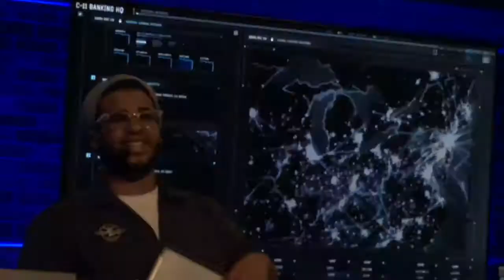First time on Fast and Furious, and a Special Surprise at Magic Kingdom! | Florida July 2018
My first full day in Florida, we went to Universal Studios, but I didn't get a chance to film much because it rained ALL day :( I did, however get to go to Magic Kingdom for a very special reason and happened to catch the Once Upon a Time projection show on my way out!

Hello there!  Welcome to the Chronicles of K & B! We are a theme park loving, traveling, product reviewing power couple from the midwest who want to share our lives with you!

*Differences of opinion are expected and encouraged, but any negative comments that serve to be malicious or disrespectful will be deleted*